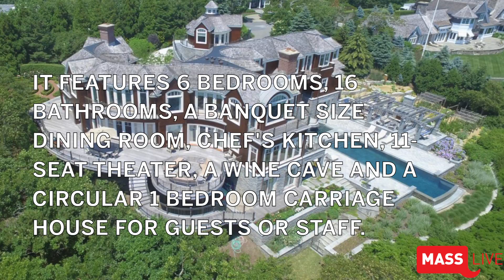House of the Week: $20M Cape Cod mansion has private beach, wine cave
Want an 11K square-foot mansion with your own private beach in Chatham? You'll have to drop about $20M.Check out the house of the week